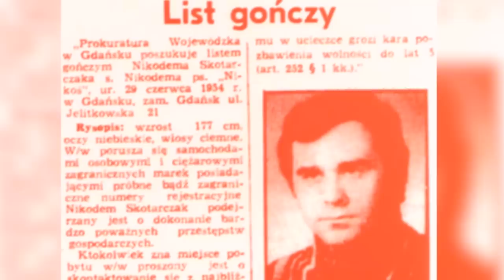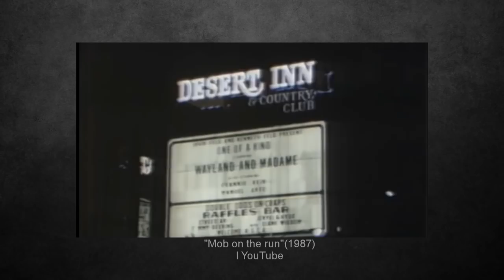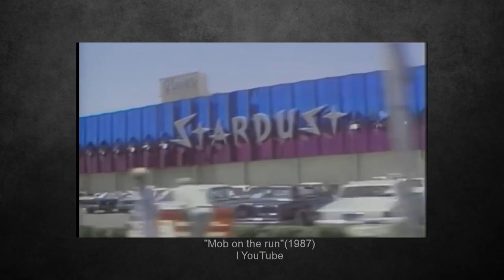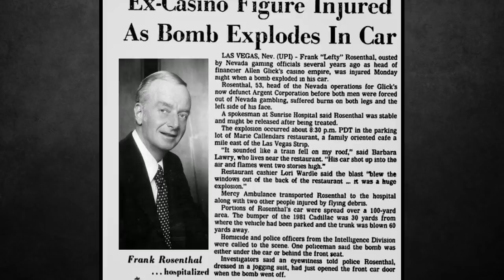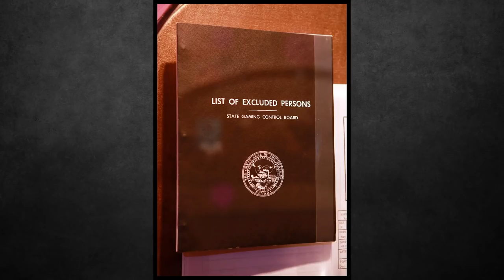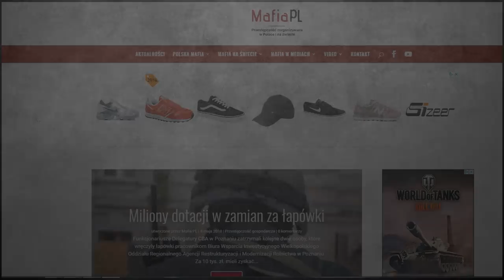Prawdziwa historia | Casino